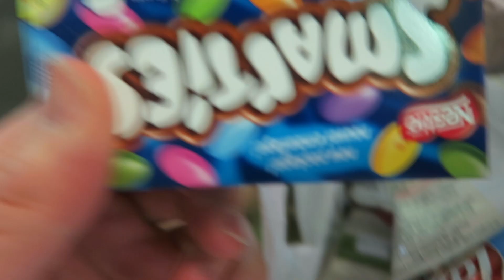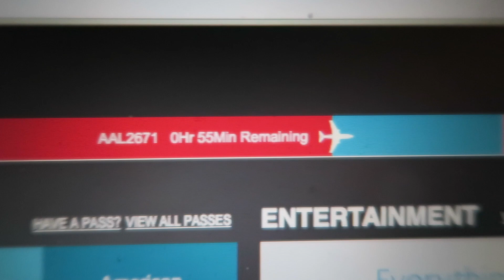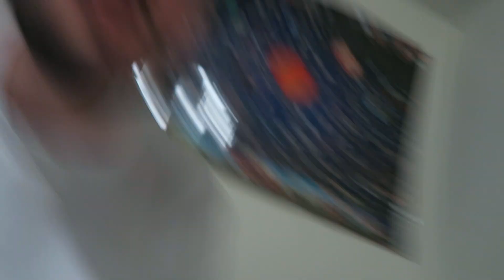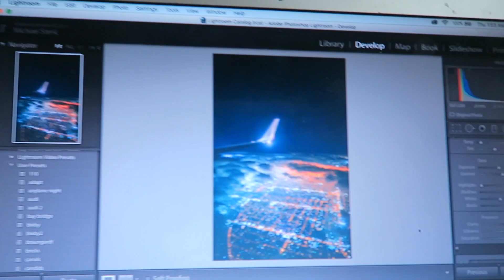THE MOST INSANE AIRPLANE VIEWS